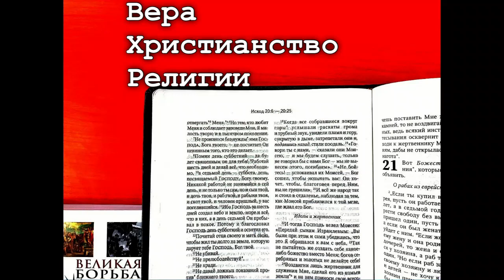40. Дух Святой Божественная Личность, Бог!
Книга "Вера, Христианство, Религии" - составитель Георге Теслару